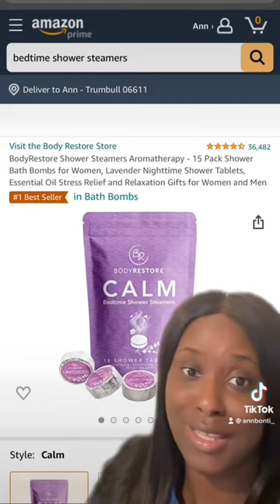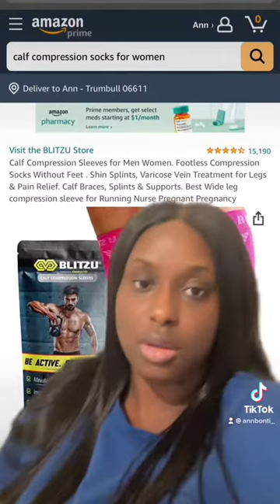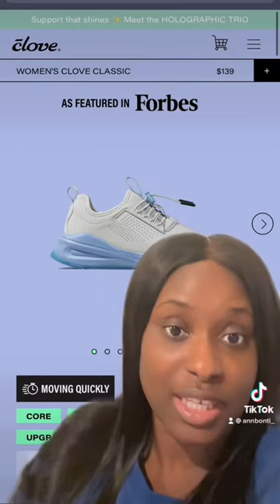WHAT DO I GET A NURSE FOR CHRISTMAS | GIFTS FOR NURSES/HEALTHCARE WORKERS | Ann Bonti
Since getting our student loans paid off for Christmas has a slight chance I thought that making some suggestions for Christmas gifts for nurses would be helpful. 😁 These are some things that I personally like and other nurses as well. Please drop in the comments gifts you would recommend as well. Christmas is in 2 weeks so it’s not too late.😁